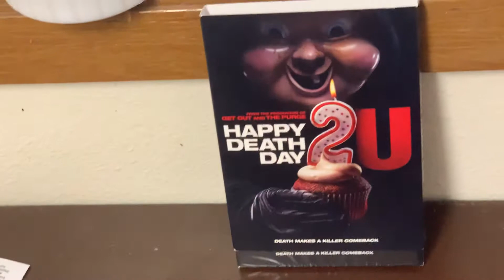Happy death day miss title from me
Happy death day 2u was not happy death day 1 movie also title of this video is can of rushed so soon as I think of better title will edit it with a better one.